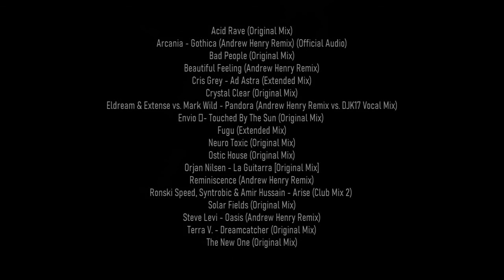Trance Sib Music vol 5 (Gunter mix 2020)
Trance Sib Music 2020

Acid Rave (Original Mix)
Arcania - Gothica (Andrew Henry Remix) (Official Audio)
Bad People (Original Mix)
Beautiful Feeling (Andrew Henry Remix)
Cris Grey - Ad Astra (Extended Mix)
Crystal Clear (Original Mix)
Eldream & Extense vs. Mark Wild - Pandora (Andrew Henry Remix vs. DJK17 Vocal Mix)
Ronski Speed, Syntrobic & Amir Hussain - Arise (Club Mix 2)
Solar Fields (Original Mix)
Steve Levi - Oasis (Andrew Henry Remix)
Terra V. - Dreamcatcher (Original Mix)
The New One (Original Mix)